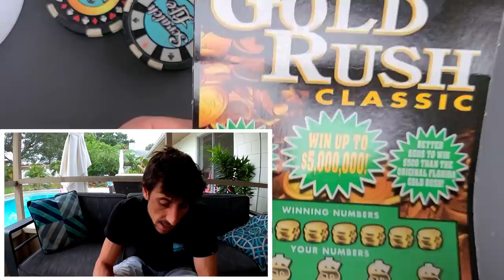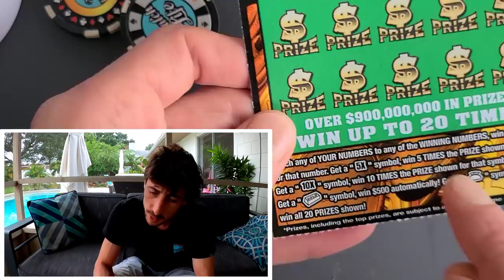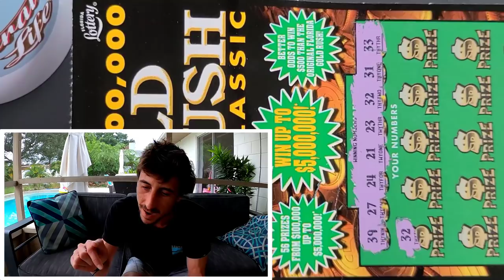Very Nice Surprise! LAST 3 OF THE PACK💰🚀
3 x $20 Goldrush Classic